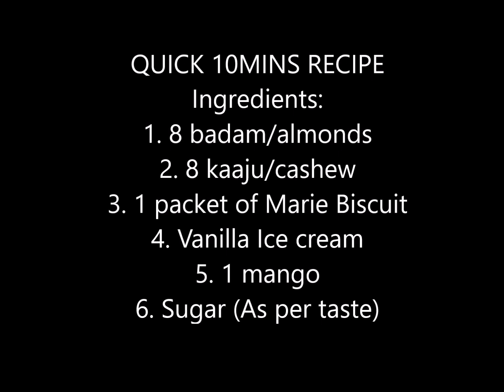How to make mango serraadura at home | Saw dust pudding | Biscuit pudding | 10mins dessert recipe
How to make mango serraadura at home | Saw dust pudding | Biscuit pudding | 10mins dessert recipe | Mango Recipe |   |

Ingredients:
1. 8 badam/almonds
2. 8 kaaju/cashew
3. 1 packet of Marie Biscuit
4. 1 cup Vanilla Ice cream
5. 1 mango
6. Sugar (As per taste)

Method-
1. Take 8 badam/almonds & kaaju/cashew
2. Break 1 packet of marie biscuit
3. Grind them into a fine powder
4. Put the grinded biscuit into a bowl
5. Add 1/2 cup mango puree into a bowl
6. Add 1/2 cup vanilla ice-cream into the bowl
7. Add sugar (according to taste)
8. Check description for recipe link of HOME MADE VANILLA ICE CREAM
9. Take a long glass, add crushed biscuit into it
10. Add mango mixture on top
11. Add another layer of crushed biscuits on top
12. Again add mango mixture on top
13. Repeat till the glass is full
14. Garnish with biscuit on top
15. Add mango pieces on top
16. Garnish with mint leaves
17. It is now ready to be served